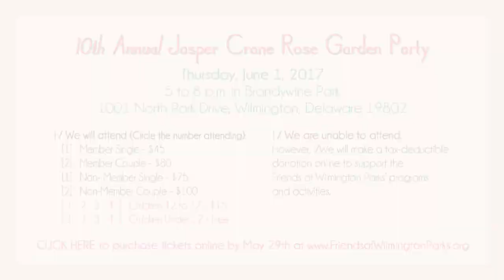10th Annual Jasper Crane Rose Garden Party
Friends of Wilmington Parks invites you to our 10th Annual Jasper Crane Rose Garden in Brandywine Park, on Thursday, June 1st from 5 - 8 PM. Hundreds of roses will be in bloom, the product of hundreds of hours of volunteer work by our Rose Garden Volunteer Team. Live music, hors d'oeuvres, wine by Moore Brothers, craft beers by Twin Lakes Brewery (including a rose-themed beer), horse-drawn carriage rides, children's food and activities, including free face-painting by Dori Fostok of Party Business, and a splendid Silent Auction, including  art by Melloy family artists. This year's honoree is Joe Melloy, Sr., Parks Advocate, Honorary Steward and Major Fundraiser. And children under 12 are free!